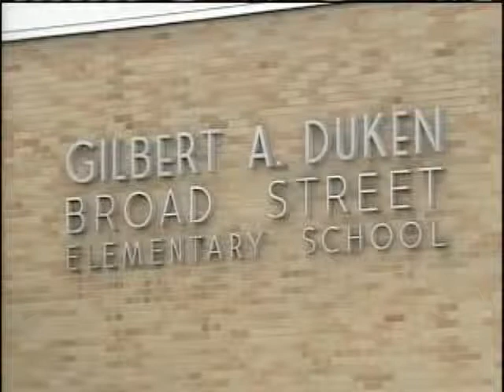School District Fears More Snow Days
The Plattsburgh City School District fears that any more snow days could add more days to the end of the school year.